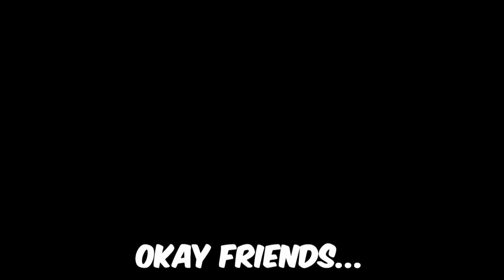look at this team, we're gonna do great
Jay3 Socials!